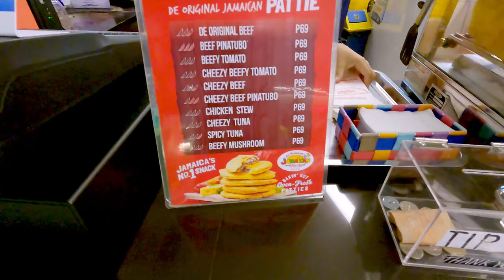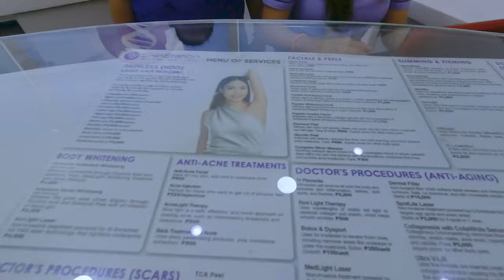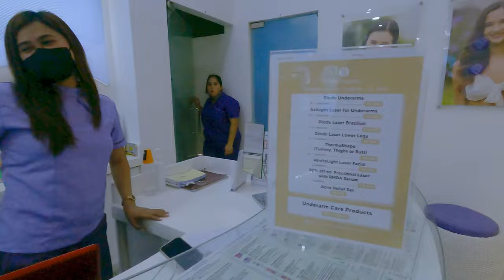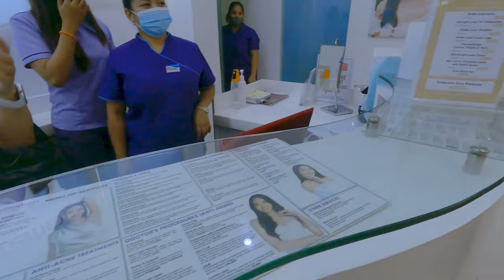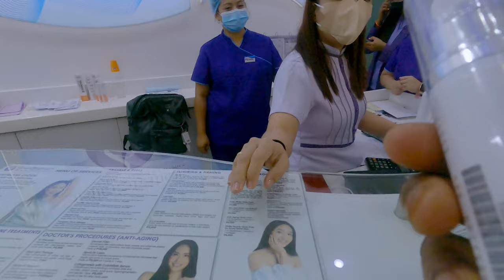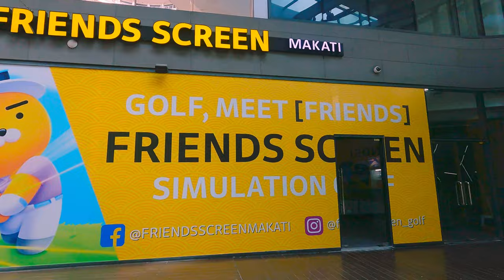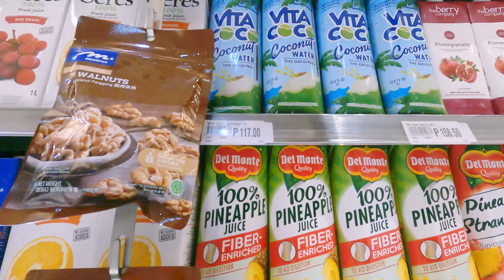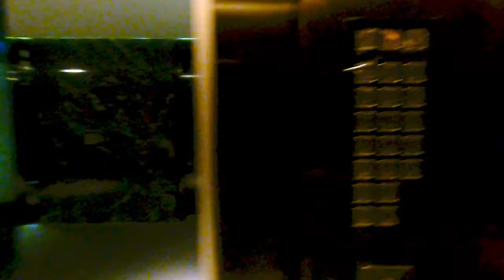Makati Philippines | They love chocolate guys | Found Jamaican patties here.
Hello Philippines. My second time here but the first time in Makati and I'm liking it. Today I went to a nearby mall to change some currency and met some awesome Filipinos.